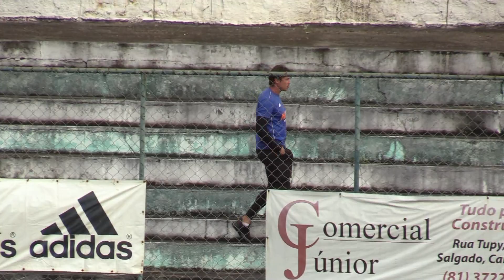NEXT ACADEMY - REGIONAL - SEMIFINAIS